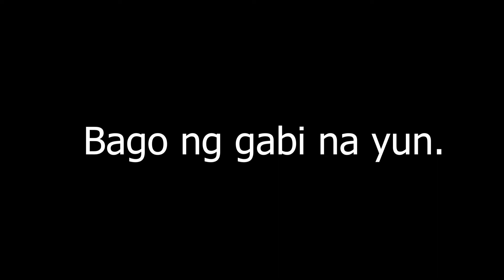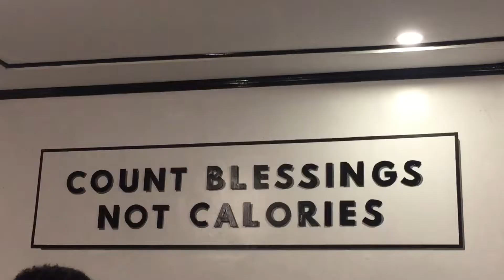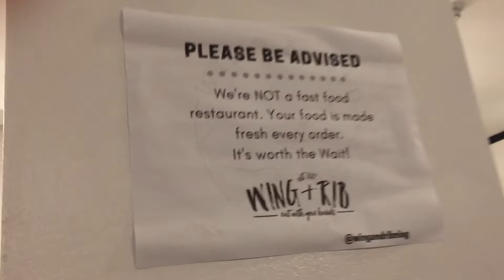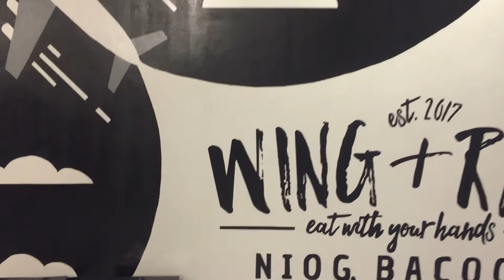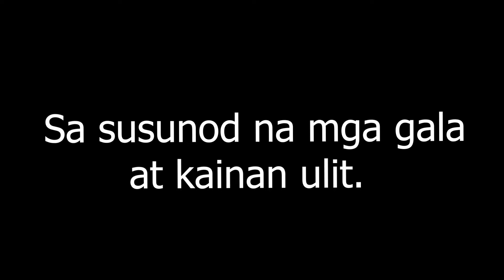UNLI WINGS,RICE and ICED TEA sa Cavite (Wing+Rib)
Try muna tayo sa food vlog, sa susunod mas maayos na kesa dito try palang naman. Napapadalas ang upload kaya please sana mapadalas din yung nood niyo hahaha. TY